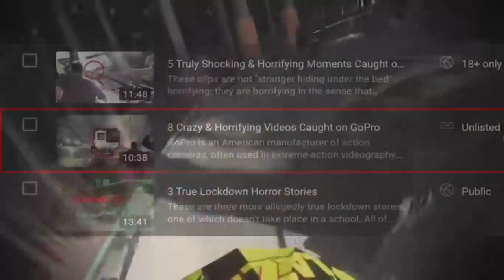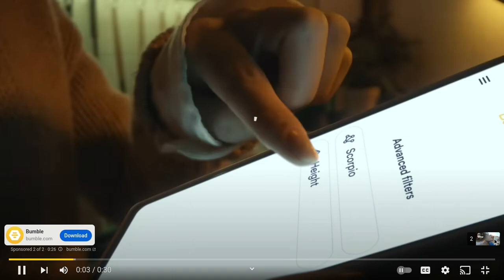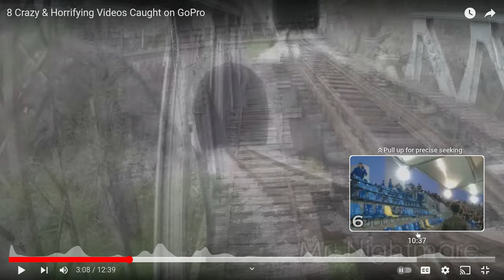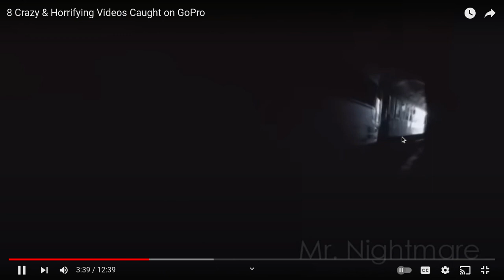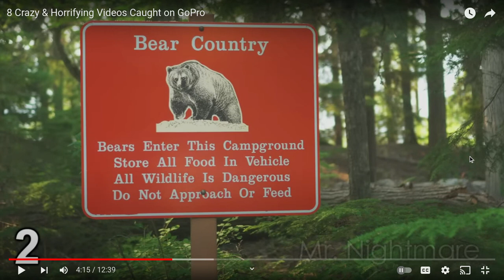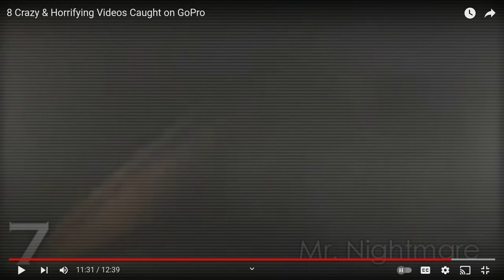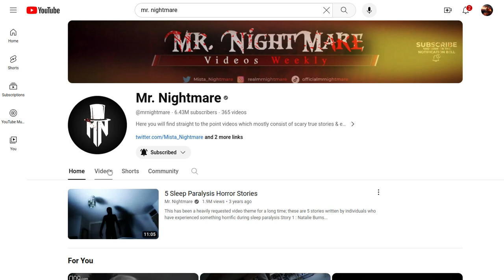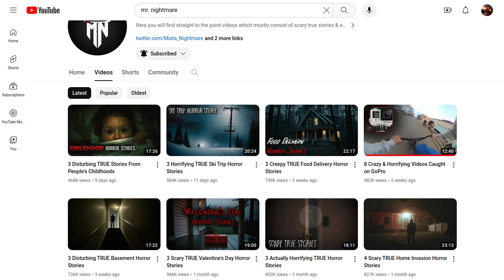8 Crazy & Horrifying Videos Caught on Go-Pros/Reaction Videos/Alexandria Pike A.K.A Lexi Pike